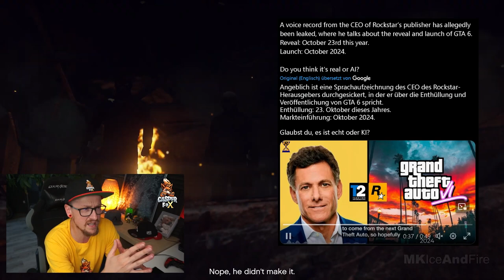GTA6 Release vom CEO geleakt und Launch Trailer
Rockstar CEO verrät GTA6 Release und Launch Trailer